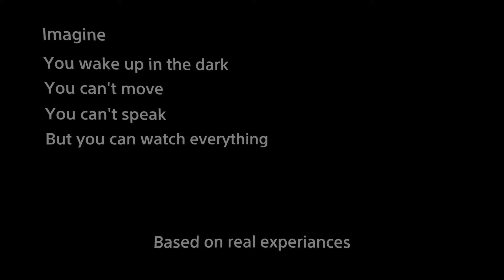Dreams PS4/PS5 The Horror Games - Parasomnia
This game is made by Mace_DP. This takes a look at what happens when you experience sleep paralysis.